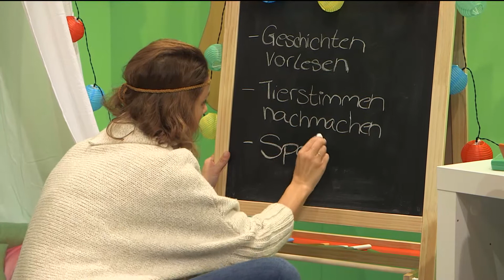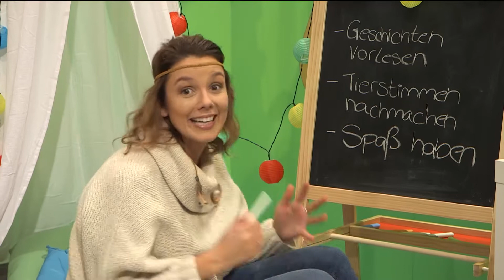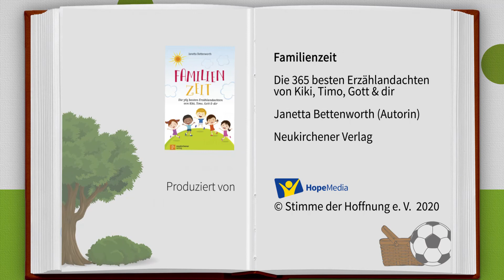Du kannst das doch! | Kiki, Timo, Gott & Du | Kinderandachten | Folge 30